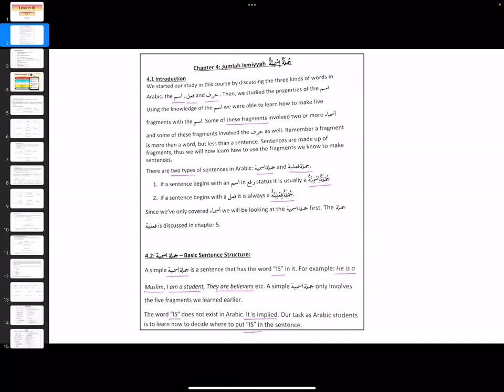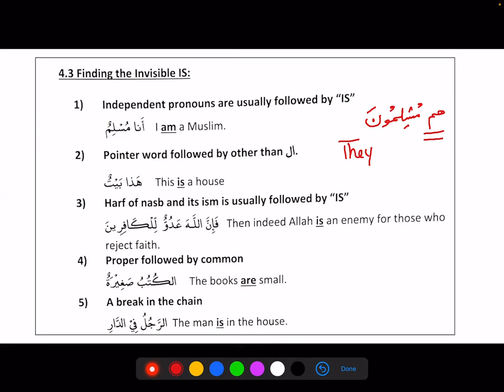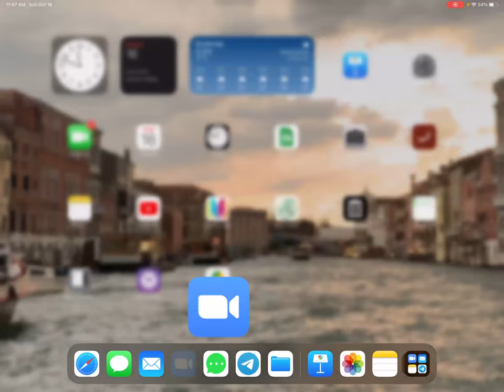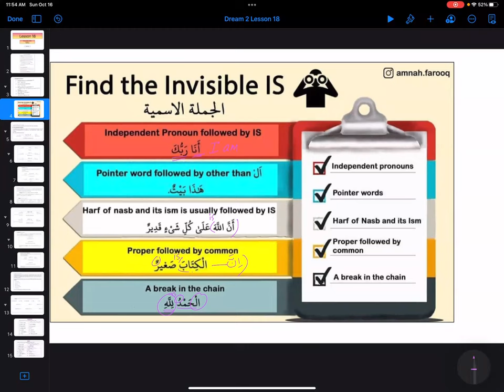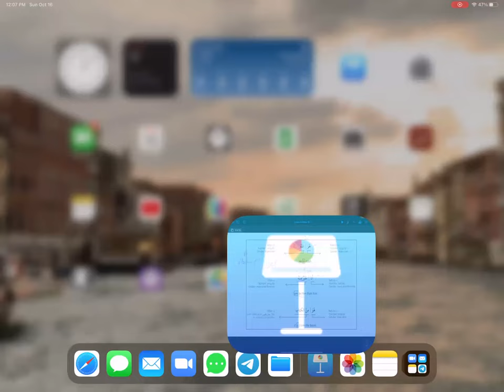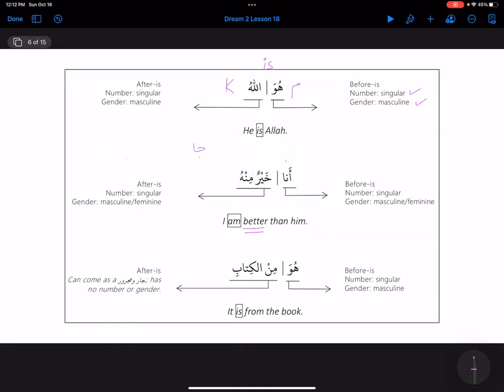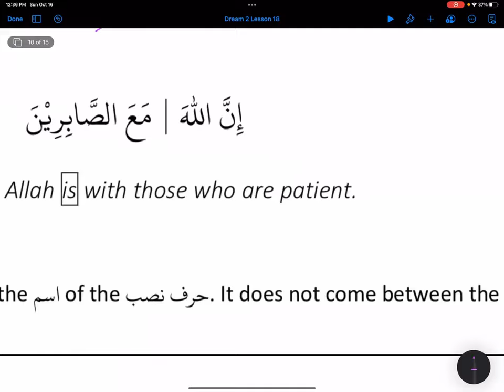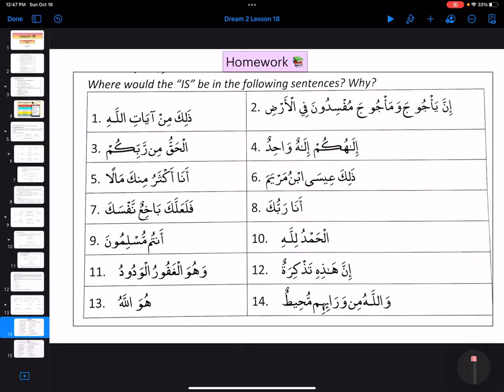Dream 2 Lesson 18